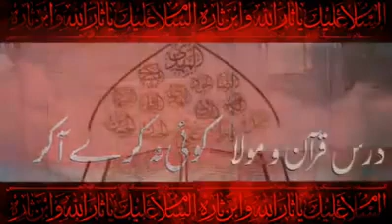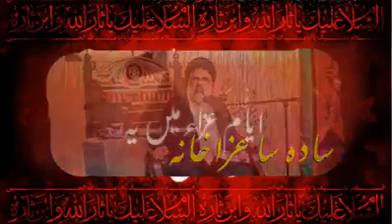Majlis Ko Bachana Hai, Mimber Ko Bachana Hai || Syed Ali Deep Rizvi